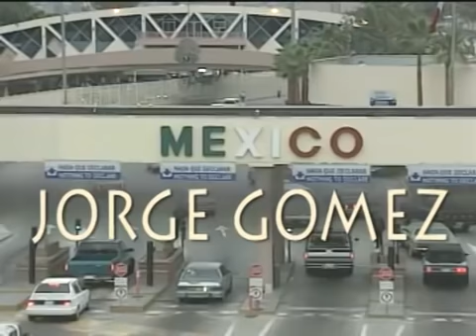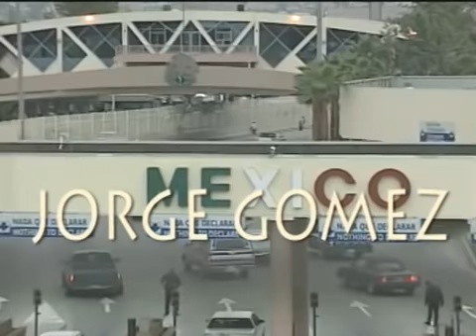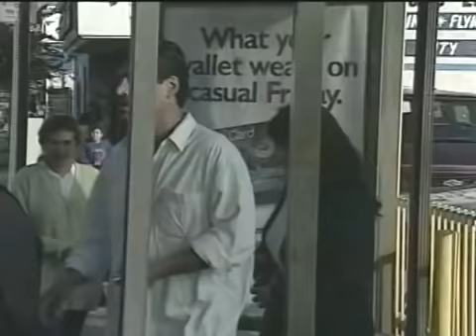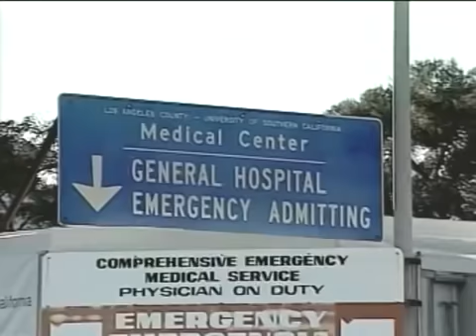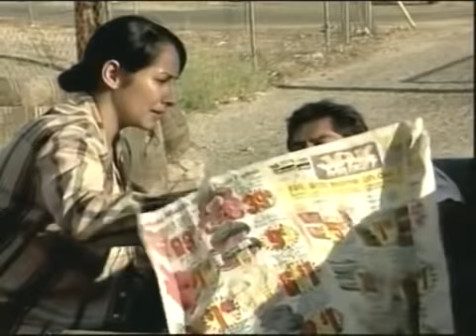HISTORIA DE LA VIDA REAL